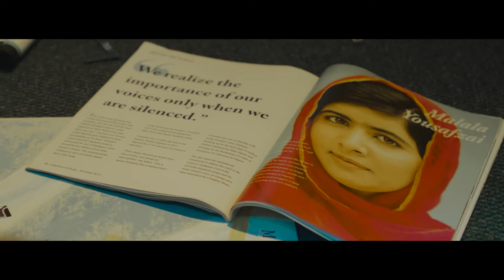Bạn sẽ làm gì? - Ngày Trẻ em Thế giới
Đây chính là thời cơ của bạn, phong trào của bạn, cơ hội của bạn để lên tiếng, đòi quyền lợi của mình và chứng minh sức mạnh của mọi trẻ em 💙👼🙋‍♀️🙋‍♂️💙
This is your moment. Your movement. Your chance to speak out, demand your rights and prove the power of every child 💙👼🙋‍♀️🙋‍♂️💙